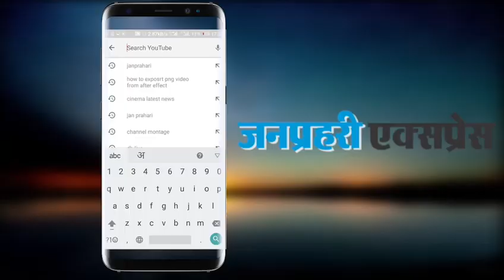प्रधानमंत्री ने इस्तीफा दिया:देश में सबसे लंबे समय तक पीएम रहे 65 साल के आबे ने पद छोड़ा...